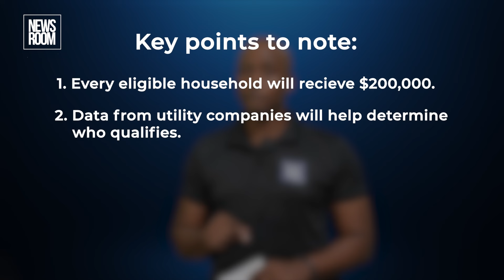$200,000 Household Grant: What you need to know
We’re going to break down what is arguably the most important announcement made by President Irfaan Ali on Thursday, October 10th that affects every household in Guyana. Dr. Ali has declared that every household will receive a one-time cash grant of $200,000 this year. But, how will this work and who qualifies? The News Room’s Kurt Campbell explains.